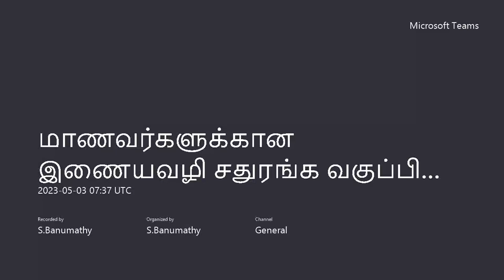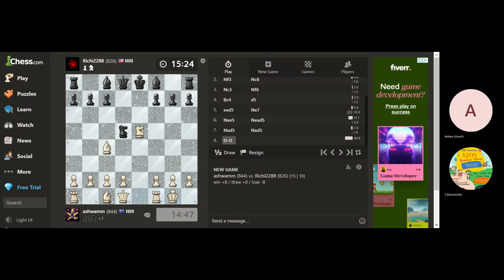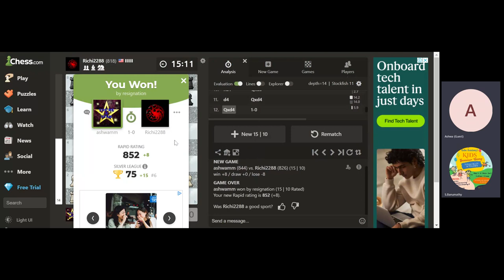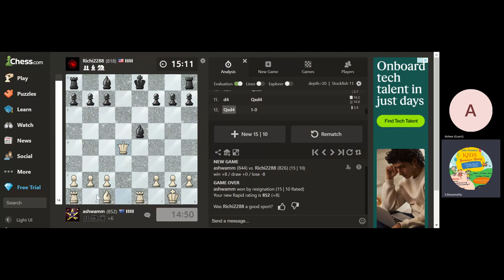அசுவா vs சர்வதேச விளையாட்டு வீரர்கள்